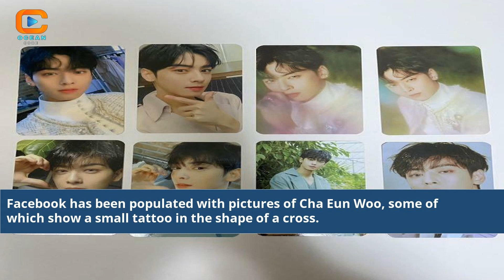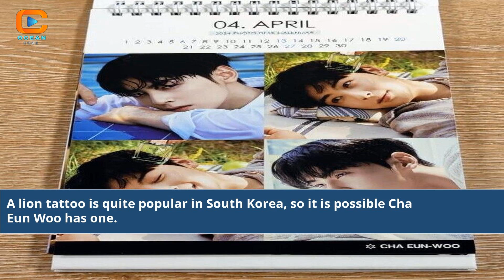Does Cha Eun Woo Have Tattoos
does cha eun woo have piercing
do cha eun woo have girlfriend
does cha eun woo have girlfriend
how much does cha eun woo make per episode
Does Cha Eun Woo Ink Exist?
Cha Eun Woo Tattoo Confirmed?
Cha Eun Woo's Body Art Secrets
Exploring Cha Eun Woo's Tattoo Rumors
Cha Eun Woo's Inked or Not?